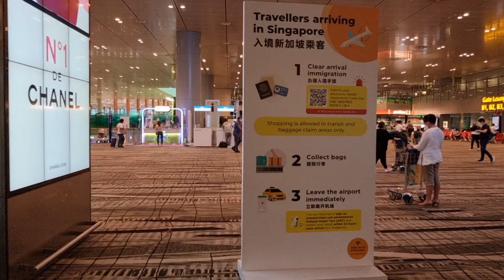Kerepotan berkunjung ke Singapura sebelum tanggal 1 April 2022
Serba-serbi kunjungan ke Singapura pada masa pandemi.
VTP, VTL, SG card with Electronic health declaration
Singapore
VTL line Singapore Airlines, Scoot